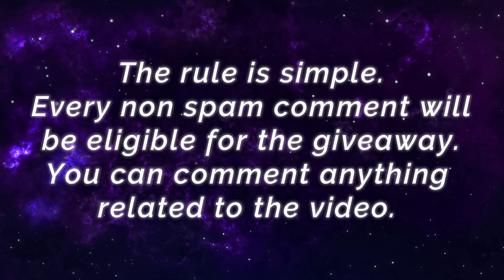Exp Lane Granger Deadly Sonata [ Top Global Granger ] R X I Y Z. - Mobile Legends Gameplay Build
Exp Lane Granger Deadly Sonata [ Top Global Granger ] R X I Y Z. - Mobile Legends Top Global Rank & Pro Player Gameplay And Build.

Player              : R X I Y Z.
Squad              : -
Emblem          : Custom Assassin Emblem (Agility, Invasion, Killing Spree)
Build                : Tough Boots, Hunter Strike, Brute Force Breastplate, Malefic Roar, Endlles Battle, Blade of Despair.